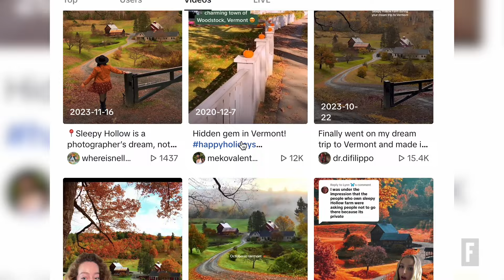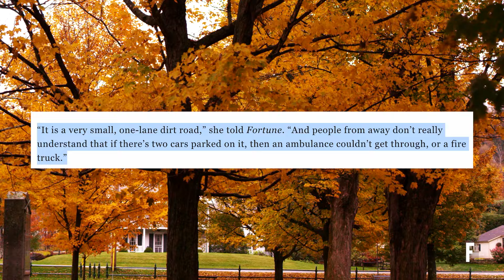Cute Fall Town Was Overrun by Influencers, So It Banned Them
Around late September, the leaves on the maple trees in Vermont are turning from a verdant green to near-iridescent orange and red, attracting hordes of tourists to the area each year.  This year, the locals are hoping for fewer visitors.